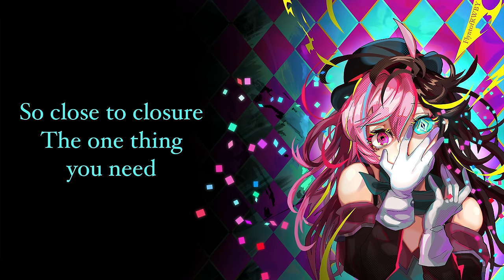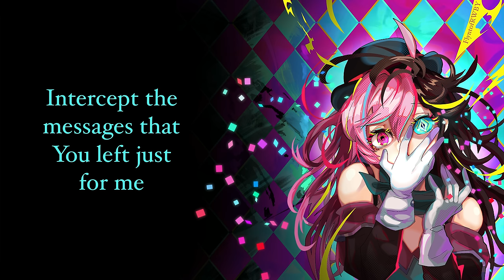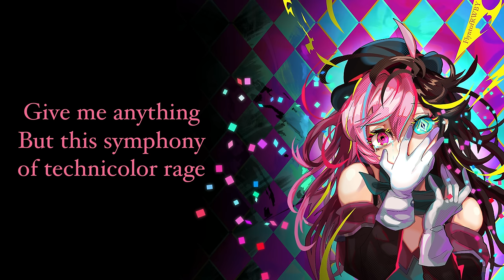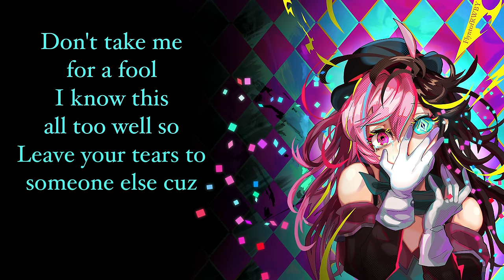Chatterbox by Casey Lee Williams and Martin Gonzalez with Lyrics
This duality of the Neo and the Cat talking to each other gives a lot of good insight into Neo’s mind. I dig it!

Thank you SO SO MUCH to my friend and artist Mikururun on Twitter for making this AMAZING art! This is definitely one of my favorite pieces ever! Please follow her for more amazing art!